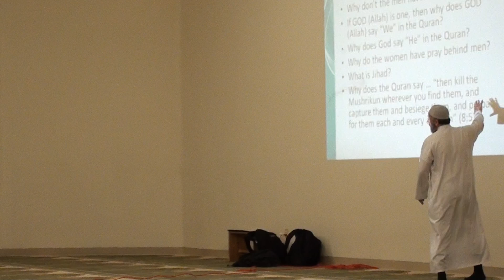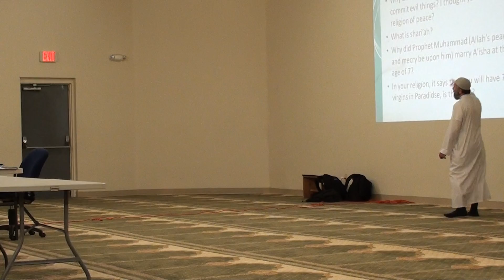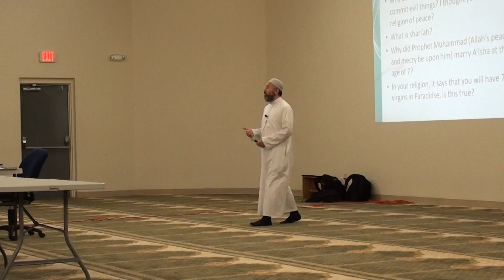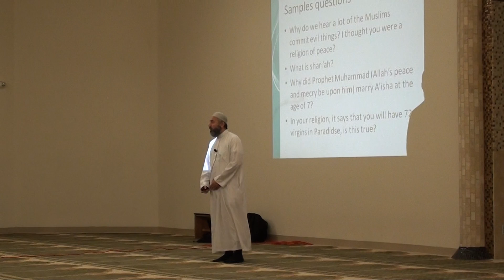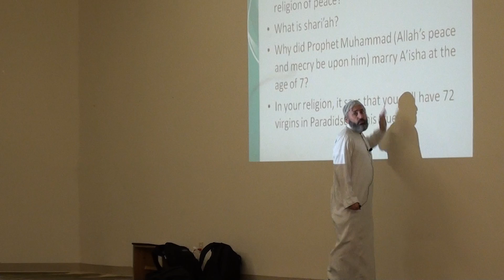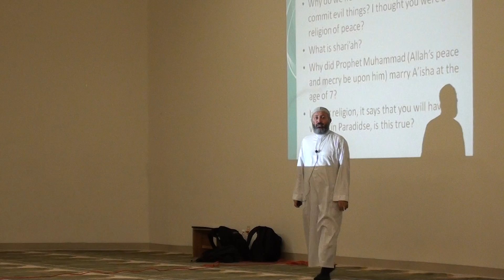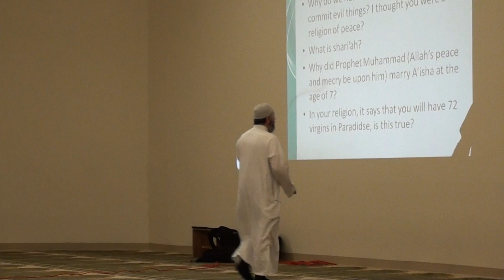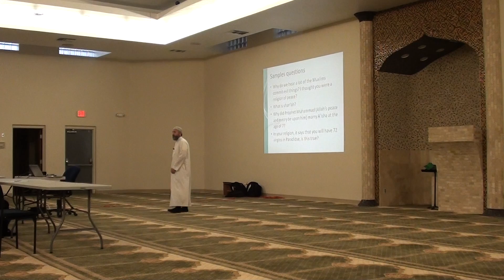How to Give Da'wah - Part 9